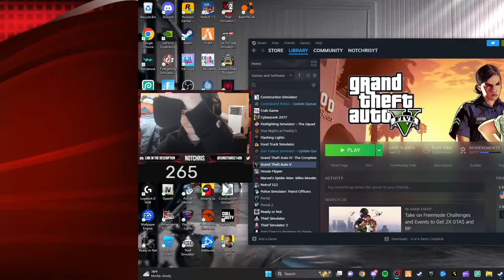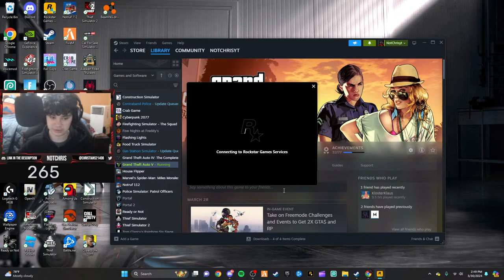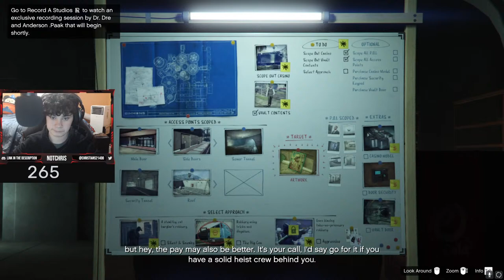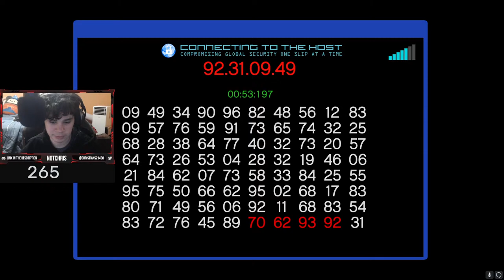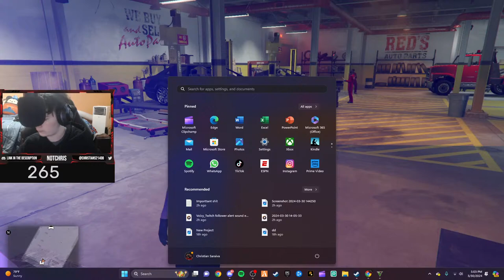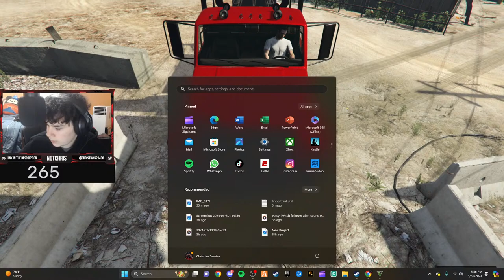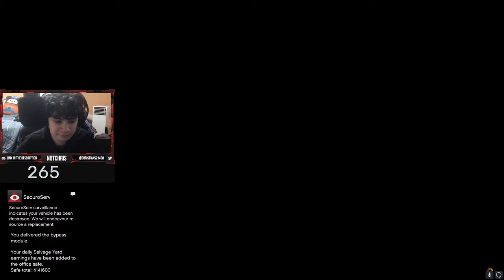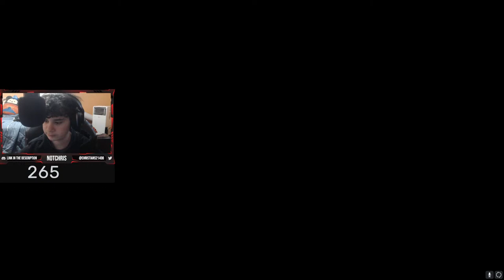NEW EVENT WEEK IN GTA ONLINE!! playing gta online part 73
Today we are playing GTA online! Hopefully yawl enjoy!

NIGHTBOT COMMANDES:
!roblox
!xbox

HARDWARE:

PC NZXT Streamer Pro: Not for sale atm

Primary Monitor

Second Monitor

refurbished)

Capture Card

Logitech G920: gaming-white/6430277.p?skuId=6430277